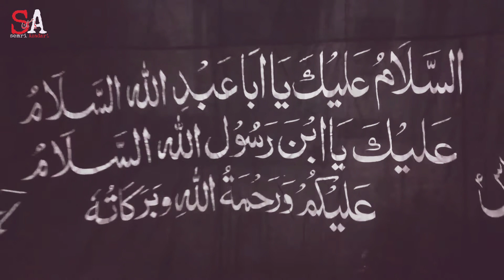21st Ramzan | Shab e qadr | 2021